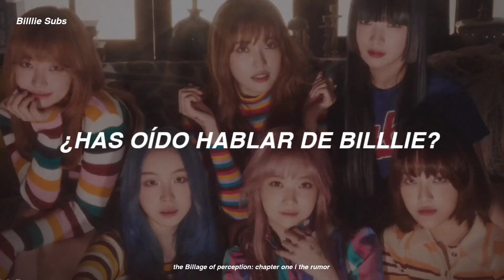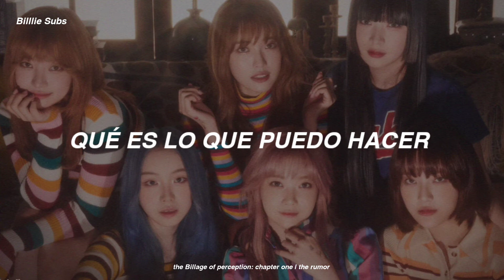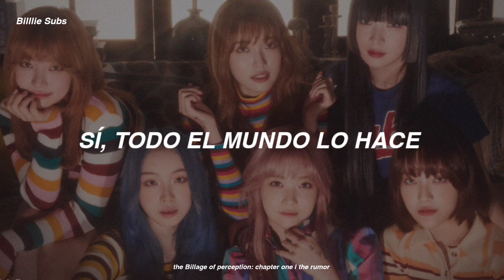Billlie | 'the rumor' | Traducida al español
▶ Puede que la traducción no sea 100% correcta.

Billlie (빌리) es un grupo sur coreano conformado por seis talentosas chicas (cuatro coreanas y dos japonesas):
SIYOON (수현), TSUKI (츠키), SUHYEON (수현), HARAM (하람), MOONSUA (문수아) & HARUNA (하루나).

Debutaron oficialmente el 10 de noviembre del 2021 con su primer mini álbum [the Billage of perception: chapter one] con la canción "RING X RING".

billlie first mini album
billlie the billage of perception chapter one billlie the rumor sub español
billlie the rumor letra en español
billlie the rumor traducción al español
billlie the rumor audio
billlie the rumor lyrics
billlie the rumor